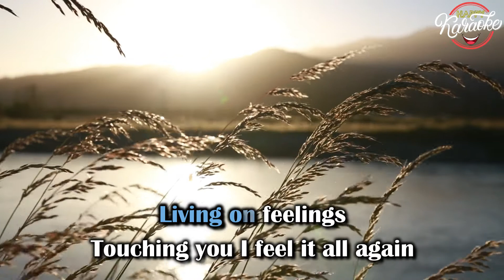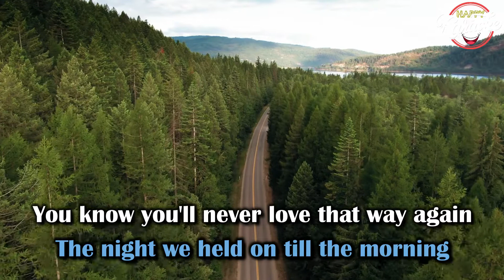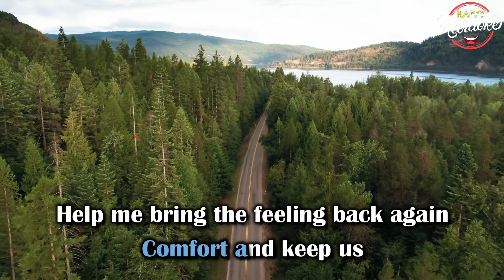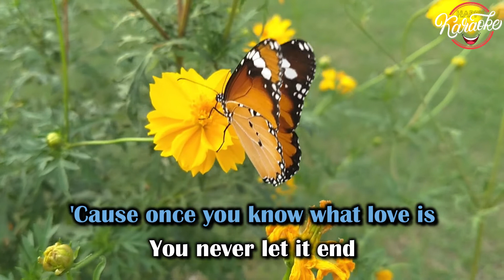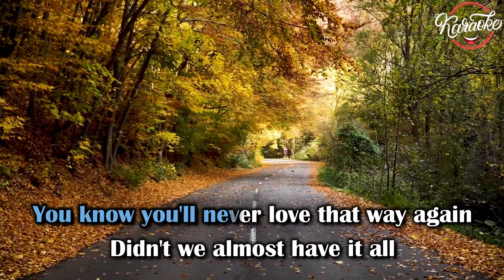Didn't We Almost Have It All - Whitney Houston (KARAOKE: Male Key - Version 2)